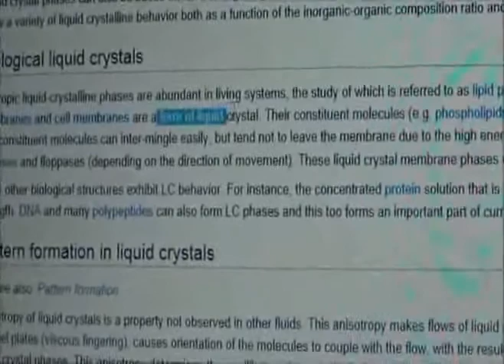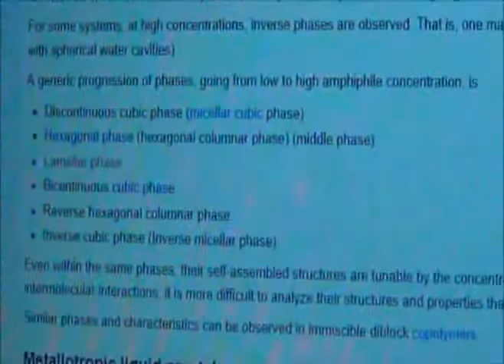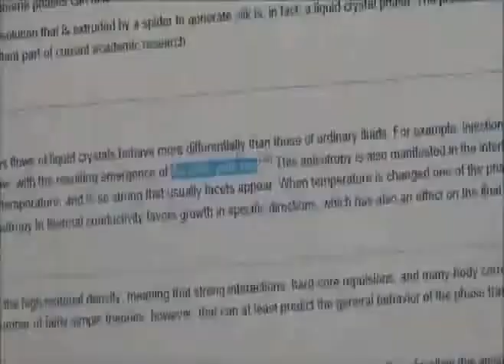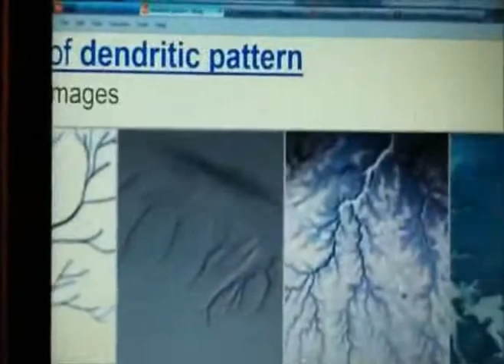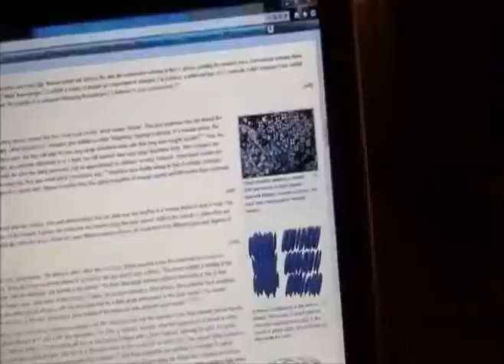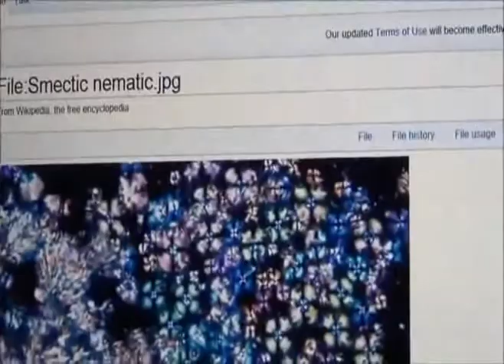ChemTrail SHOCKING PROOF Liquid Crystals in ChemTrails Anonymous Why is the Sky NOT Blue any more